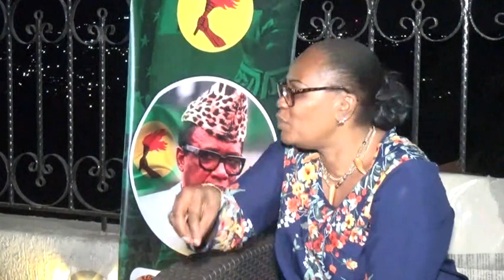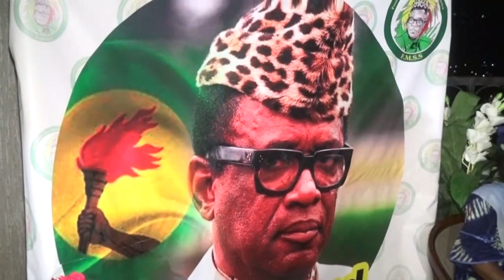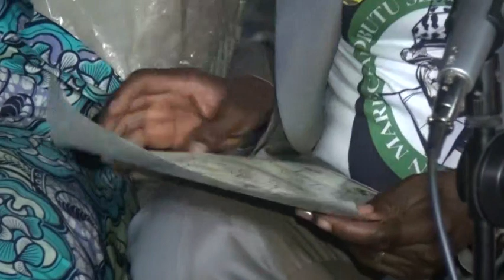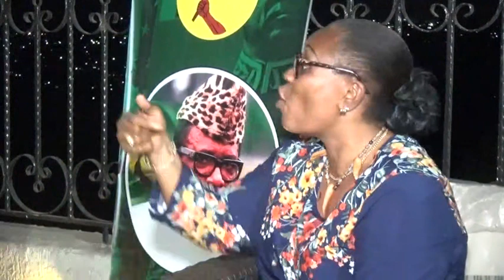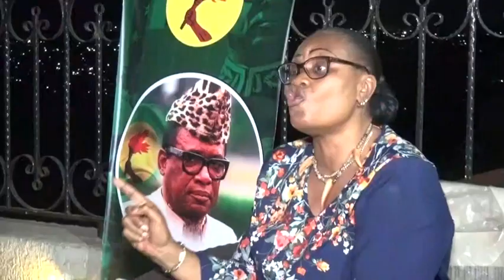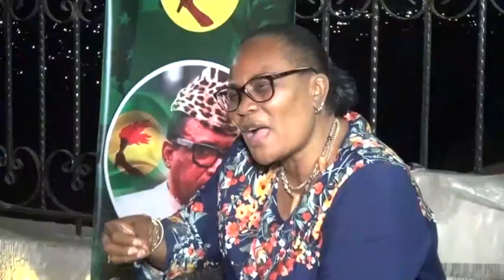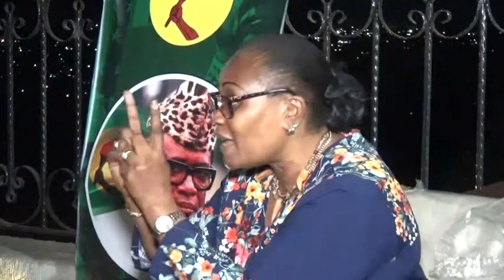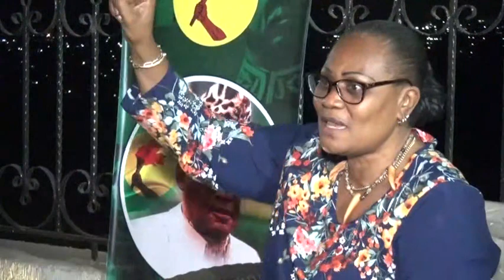26 ANS APRÈS LA MORT DE MOBUTU ,FAMILLE YA MOBUTU BATELEMELI PASTEUR VOICI L'HOMME FRANÇOIS MUTOMBO